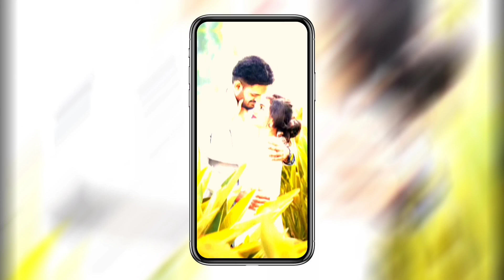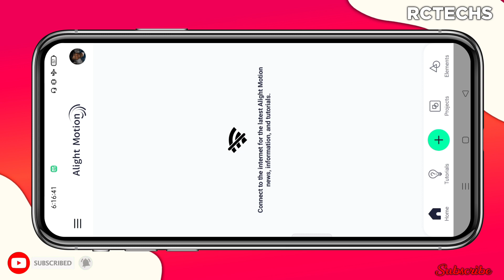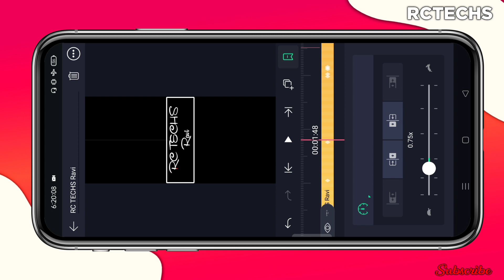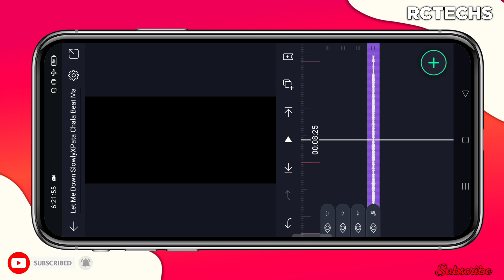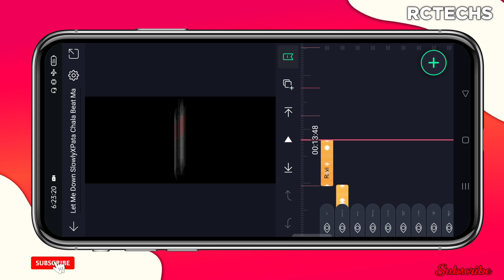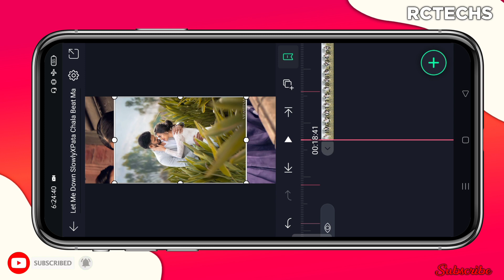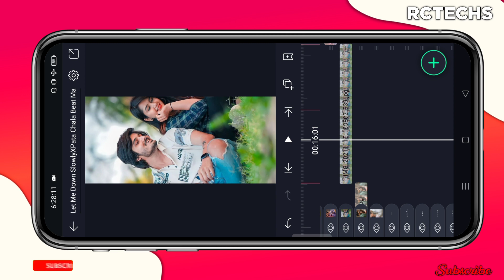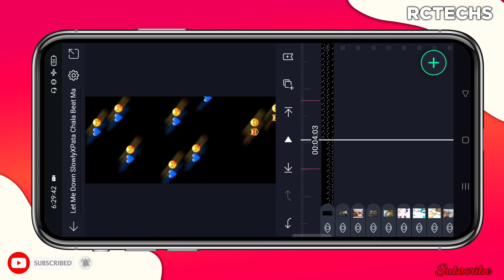Let me down slowly X pta chaala Song status video editing alightmotion-new emoji text effect editing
ʀᴄᴛᴇᴄʜs

sᴜʙsᴄʀɪʙᴇ ᴜs

ʜᵉʸ ɢᵘʸˢ,

ᴛᵒᵈᵃʸ'ˢ ᵛⁱᵈᵉᵒ ⁱˢ ɪ'ᵐ ᵍᵒⁿⁿᵃ sʰᵒʷ ʸᵒᵘ ʰᵒʷ ᵗᵒ ᵉᵈⁱᵗ ˡᵉᵗ ᵐᵉ ᵈᵒʷⁿ ˢˡᵒʷˡʸ ˣ ᵖᵗᵃ ᶜʰᵃᵃˡᵃ ˢᵒⁿᵍ ˢᵗᵃᵗᵘˢ ᵛⁱᵈᵉᵒ ᵉᵈⁱᵗⁱⁿᵍ ᵃˡⁱᵍʰᵗᵐᵒᵗⁱᵒⁿ-ⁿᵉʷ ᵉᵐᵒʲⁱ ᵗᵉˣᵗ ᵉᶠᶠᵉᶜᵗ ᵉᵈⁱᵗⁱⁿᵍ

                           ● Download Links ●

                          ● Queries Solved ●

1- How To Make New Instagram Trending reel video
2- how to make trending whatsapp status
3- instagram video status
4- how to make full screen lyrical status
5- how to make lyrical status
6- full screen whatsapp status
7- instagram typing text lyrical video editing
8- how to make typing status video
9- pic par song lyrics kaise banaye
10- how to make trending typing status video
11- typing lyrics kaise likhe
12- shayri likhne wali video kaise banaye
13- photo par shayari likh kar video kaise banaye
14- typing Text Animation Video
15- typing Text lyrics video
16- Instagram story typing Text lyrics video tutorial
17- How to create Trending Instagram Typing lyrics animation video
18- trending typing text video editing
19- trending typing text status editing
20- new trending typing status video editing
how to edit Emptiness Song Remix Song
how to Create Emptiness Song Remix Song
how to make Emptiness Song Remix Song
how to download Emptiness Song Remix Song
Tune mere Let me down slowlyXpta chaala Song Song Beat status editig
Tune mere Let me down slowlyXpta chaala  Song Song status editing
Tune mere Let me down slowlyXpta chaala  Song Song Beat song
Tune mere Let me down slowly X pta chaala Song  Remix Song
Emptiness Song  Remix Beat status video
Trending black screen lyrics
Alight motion emoji text Status editing
Alight motion emoji text Videos Editing
how to edit text effect in alight motion

➢Important Notice

______________ᴛʰᵃⁿᵏˢ ᶠᵒʳ ʷᵃᵗᶜʰⁱⁿᵍ😍__________#ʀᴄᴛᴇᴄʜsʀᴄᴛᴇᴄʜsʀᴄᴛᴇᴄʜs